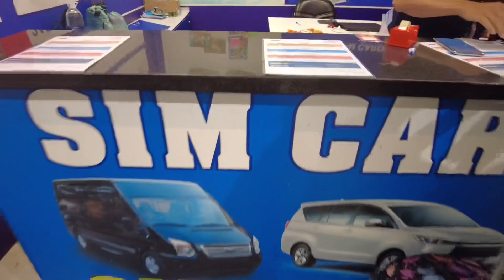First time in Ho Chi Minh City | Indian in Vietnam | Hindi | 2022 | Airport | SIM card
Shoot and Edited on iPhone 13

Bangkok
India
Delhi
Delhitobangkok
Nz
Thailand
IndiantoThailand
Nightmarket
People
Nightlifethailand
Bangkok nightlife
Philippines
Desiinthailand
New Zealand
India to Zealand
Delhi to Auckland
New Zealand vlog
Hindi Vlog
2022 Hindi
Fun Vlog
Car Wash New Zealand
People
Reaction KGF2
Reaction Beast
Canada